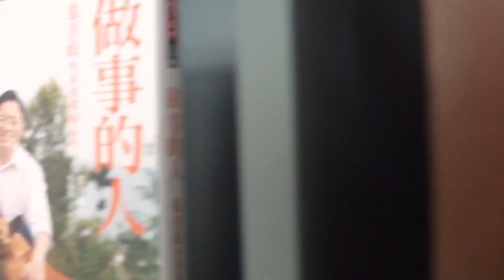【精華】電腦界的多益 陳縕儂教你「機器閱讀理解」Feat. @VivianMiuLab ｜善科聊天室S03 EP.158｜20231119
2019年起，科技巨頭亞馬遜倉儲管理等部門導入的「AI績效考核」曾引起廣大的討論，而當企業導入AI來輔助管理、運營時，會發生什麼事？

主題：機器來閱讀勝讀十年書，AI那麼厲害的關鍵竟是它！
主持人：葛如鈞（台大資訊網路與多媒體研究所兼任助理教授）
來賓：陳縕儂（台大資訊工程學系資訊網路與多媒體研究所副教授）

銀行：台北富邦(012)建國分行
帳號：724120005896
戶名：財團法人善科教育基金會